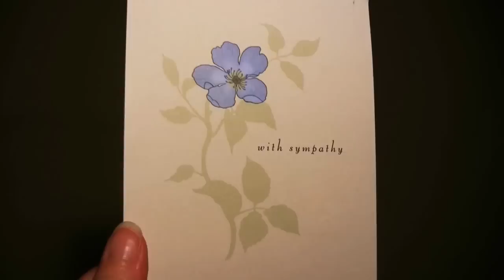ASHES (Edited version)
WINNER of the Richw4 Halloween contest,   "It's Possessed! category.
Thank you to Little Rich and the judges,  iggy35, Kie77, Ratuse, AS6VIDEO.

A woman is haunted by her past in this Halloween tale of horror.

Wife:  Marlene Reid
Husband:  Peter Cubell
Undertaker:  Kevin Flynn
Gruesome artwork:  Lisa Aldrich
Directed and Edited by:  Delisa Productions